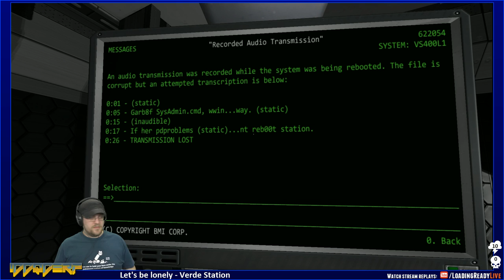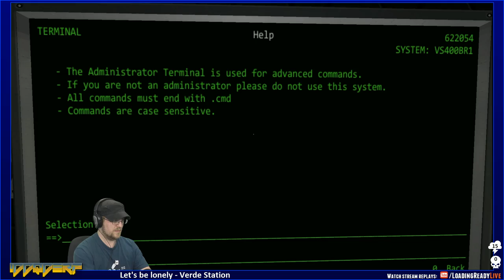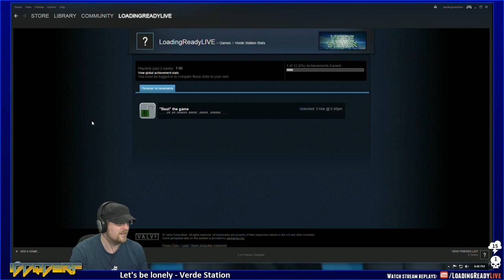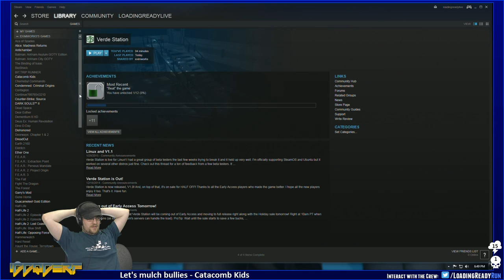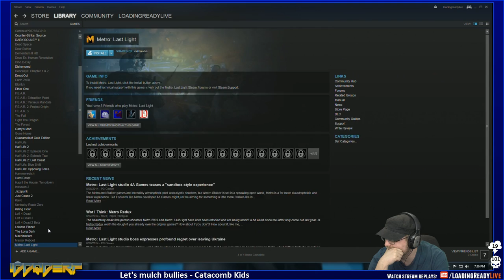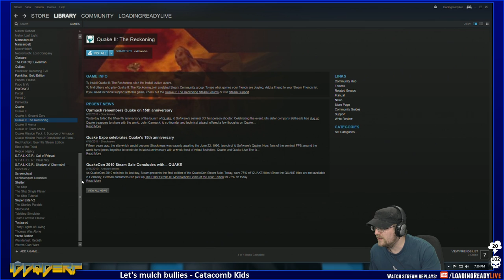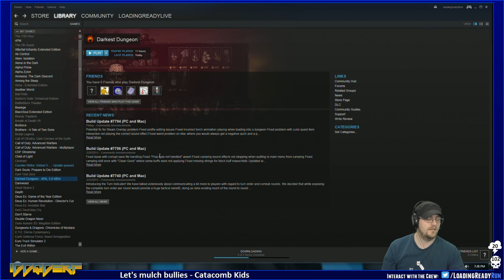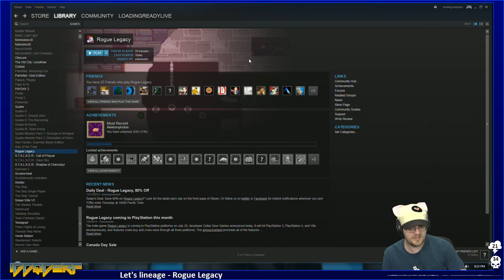IDDQDerp — Verde Station, Catacomb Kids, Rogue Legacy